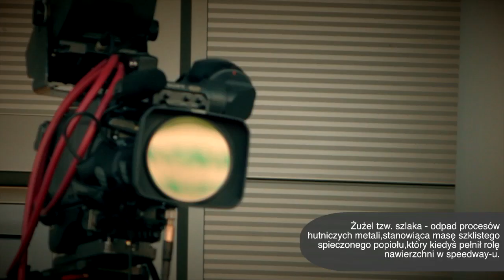Speedway (Żużel) by Stuntstyle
Debry Stal Gorzów vs. Falubaz Zielona Góra
Żużel jest jak choroba zakaźna, religia, czy uczucie miłości, przekazywany z pokolenia na pokolenie, najbardziej emocjonujący sport w niektórych miastach w Polsce.
Derby między Gorzowem, a Zieloną Górą są chyba najciekawszymi spotkaniami tego sportu, gdyż do walki stają najlepsze zespoły w kraju. Podobną zaciętą rywalizacje możemy zobaczyć między Toruniem a Bydgoszczą, ale to Falubaz Zielona Góra ma mistrza Polski.

Postanowiliśmy pokazać ten sport trochę z innej perspektywy, nie promujemy tu żadnej drużyny-bo jednakowo kibicujemy im.

Żużel w Polsce ma bardzo długą historię, jest odmianą sporu motocyklowego, przynoszącego ogrom emocji, a klimat jaki na nich panuje podobny jest do tego jak  na meczach piłki nożnej np. Lecha z Legią.

Zapraszam do oglądania i komentarzy.

Realizacja: Marcin Idziaszek
Gorzów/Warszawa:2011/2012
info grafika:

Żużel tzw. szlaka - odpad procesów hutniczych metali, stanowiąca masę szklistego spieczonego popiołu, który kiedyś pełnił rolę nawierzchni w speedway-u.
Skruszona kreda identyczna jak w szkołach w speedway-u służy do malowania linii na torze,
Motocykl żużlowy, nie ma hamulców, biegów, i ma bardzo dużo wspólnego z driftem gdyż w zakrętach jeździ się nim ślizgiem (bokiem)
Większość ludzi jest praworęczna, i łatwiej im skręcać w lewo - od starożytności lekkoatleci biegali w lewo, Australijczycy i Anglicy mają ruch lewostronny - a u nich narodził się speedway.
Alkohol metylowy (metanol) - to paliwo w motocyklach żużlowych, jest bezwonne, piękny charakterstyczny zapach jaki unosi się na żużlu to spalony olej...kopiowaliśmy go lejąc do simsonów olejek rycynowy :)

 derby między Gorzowem vs. Zieloną Górą, czy Toruniem vs Bydgoszczą budzą zawsze największe emocje.
Najbardziej kreatywnych kibiców ma Falubaz Zielona Góra, pomysłowi zielonogórzanie przystroili gigantyczny 36 metrowy posąg Jezusa w Świebodzinie, ogromnym szalikiem klubowym :)
Najdłużej bo 33 lata uprawiał ten sport Andrzej Huszcza, a pierwsze zawody odbyły się w Warszawie 1903 roku,
Derby - zawody sportowe z udziałem dwóch drużyn z jednego miasta lub regionu